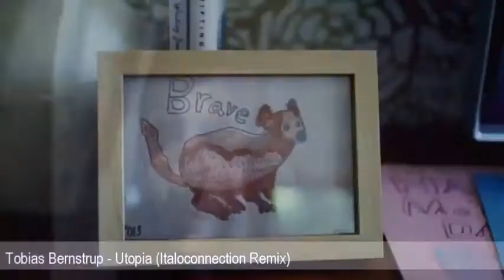Tobias Bernstrup Utopia Italoconnection Remix